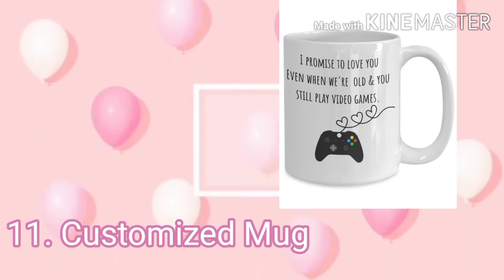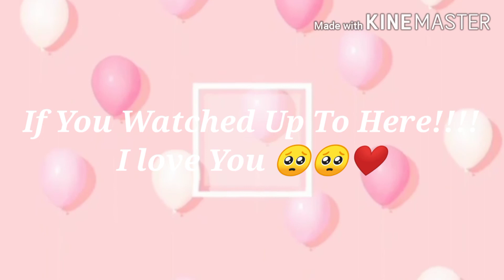Gift Ideas for Your Boyfriend 🛍️🔐🔱💛💚❤️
In this Video I give you 40+ gift ideas for your boyfriend, male best, father, brother or whateverrrrr

Love you ❤️💚💛